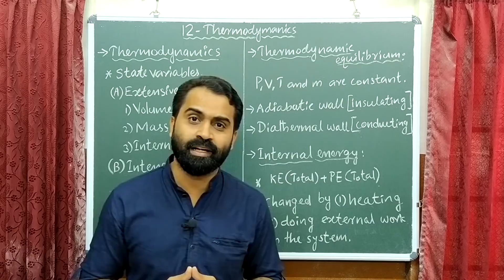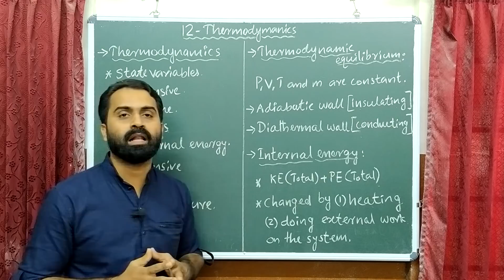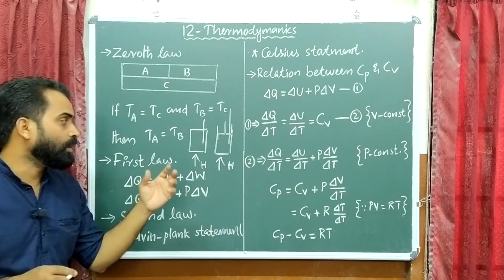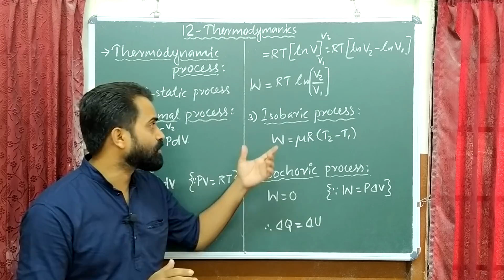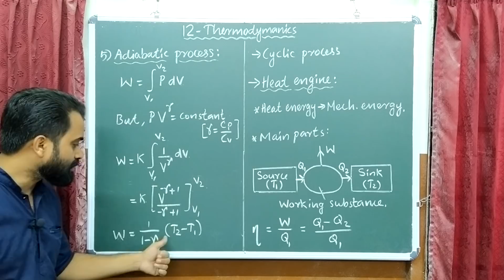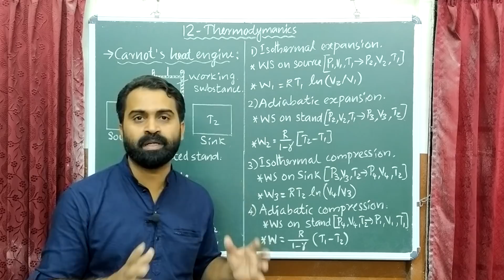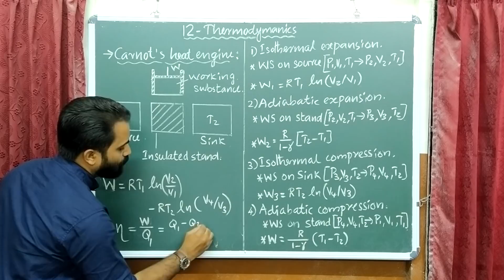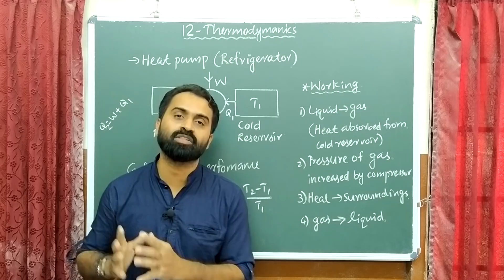PLUS ONE PHYSICS REVISION-CHAPTER 12 | +1 IMPROVEMENT EXAM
Prepared by Mohammed Salah KP for HSS Reporter

correction:-
Work done in an adiabatic process W=R(T₂-T₁)/(1-γ)